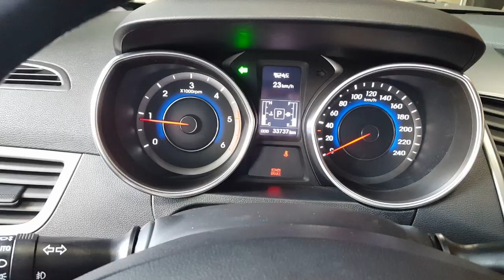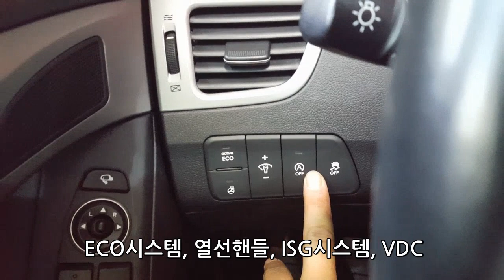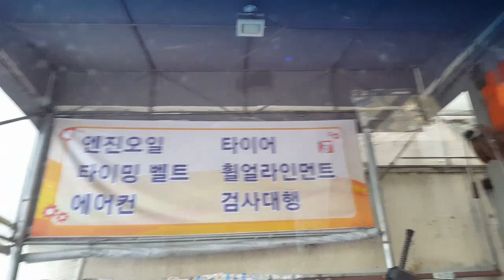[중고차] 아반떼디젤 구매대행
안녕하세요? 차파는최부장입니다.

이번에 제가 운영하고 있는 네이버중고차 카페를 통해 구매대행 문의를 해주셨던 회원님께서 아반떼MD 디젤 차량을 확인해달라는 요청을 받고 차량확인영상을 올려드립니다.